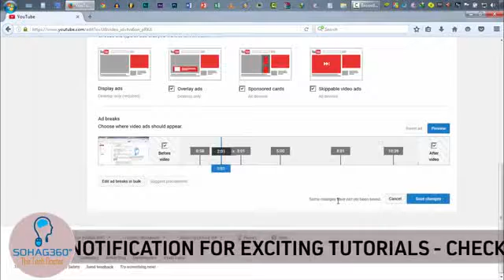Put Multiple Ads on Your Video and Earn More! -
MESOTHELIOMA LAW FIRM, Donate Car To Charity CALIFORNIA, DONATE CAR FOR TAX CREDIT, DONATE CARS IN MA, DONATE YOUR CAR SACRAMENTO, HOW TO DONATE A CAR IN CALIFORNIA, SELL ANNUITY PAYMENT, DONATE YOUR CAR FOR KIDS, ASBESTOS LAWYERS, CAR INSURANCE QUOTES COLORADO, STRUCTURED ANNUITY SETTLEMENT, ANNUITY SETTLEMENT, NUNAVUT CULTURE, DAYTON FREIGHT LINES, HARDDRIVE DATA RECOVERY SERVICES